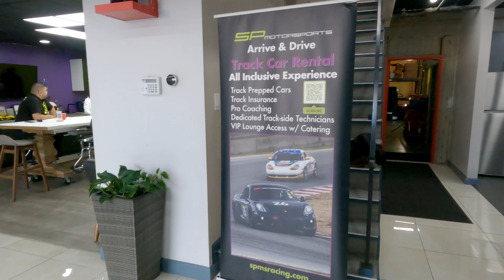Porsche Meet at SP Motorsports (Halloween 2021)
On Halloween Day 2021, SP Motorsports in Hayward, CA held a 'Trunk or Treat' meet for the community.  We crashed the meet with an MR2, saw some really cool sports cars, and toured the SPM facility.  They had some incredible race cars and Porsche street cars on hand for us to look at, as well as a few other exotics and supercars.  Join us for the full tour!

Thanks to SPM for their hospitality.  Check them out for your Porsche maintenance, tuning and motorsport needs.
And thanks to their partner Oloi for cohosting the event.  Oloi makes premium apparel directed towards motorsport drivers and enthusiasts.

About NorCal 86DRIVE - we are a driving club consisting of members who enjoy taking our cars out on the local twisties, the autocross courses, and the race tracks.
We're also playing video games and racing sims during the pandemic.  to see more photos, videos and get more info on upcoming meets and drives!  Also check out our online store for 86DRIVE apparel such as t-shirts, hoodies and other merchandise!